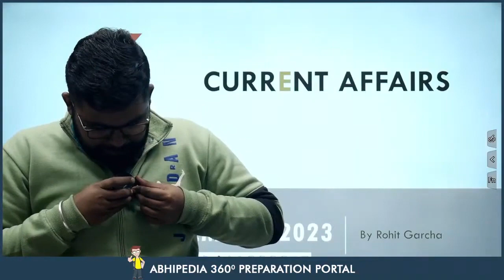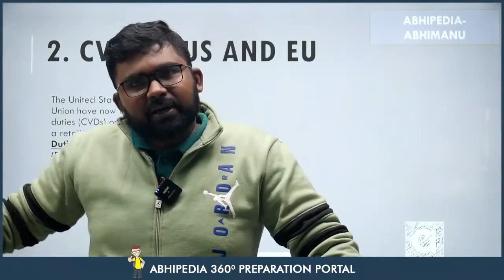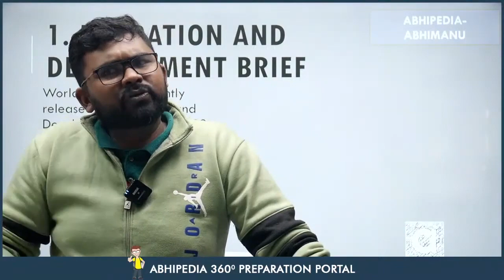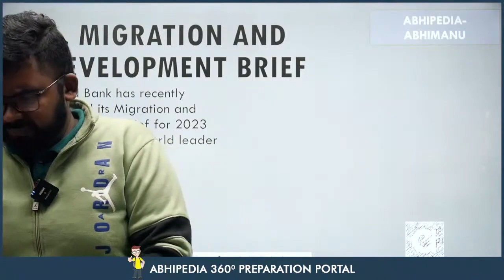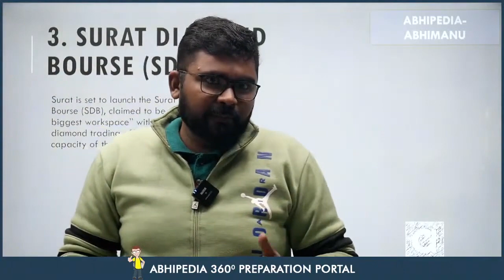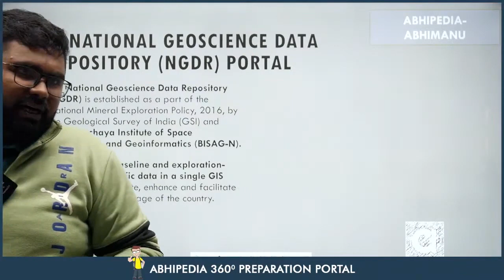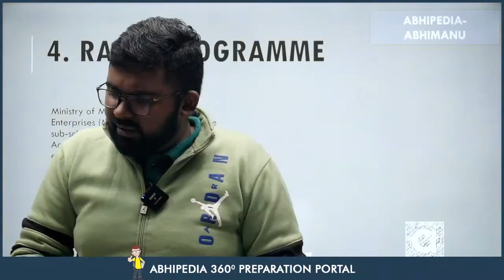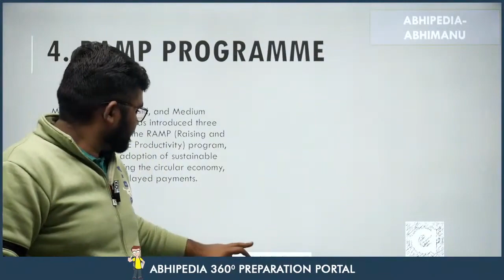Target UPSC 2024: Weekly Current Affairs by Rohit Garcha Sir | January Week 1st | Part 1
Stay ahead in your UPSC 2024 preparation with the latest Weekly Current Affairs! Join Rohit Garcha Sir as he delves into the crucial events of January Week 1st | Part 1 . Keep your knowledge up to date and ace the UPSC exam with expert insights. UPSC CurrentAffairs UPSC2024"

UPSC 2024,
UPSC Preparation,
UPSC Exam,
UPSC Insights,
UPSC Strategy,
Civil Services Exam,
Competitive Exams,
UPSC Aspirants,
Exam Strategies,
UPSC News,
UPSC Syllabus,